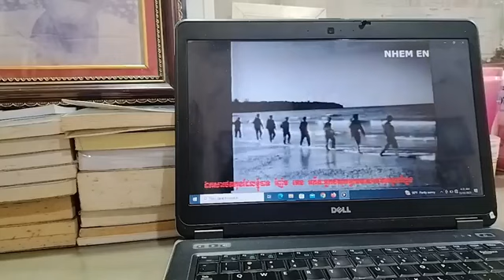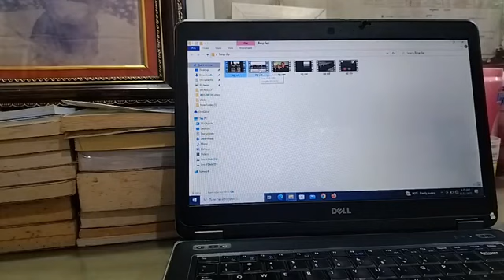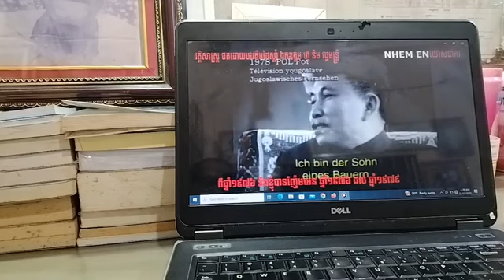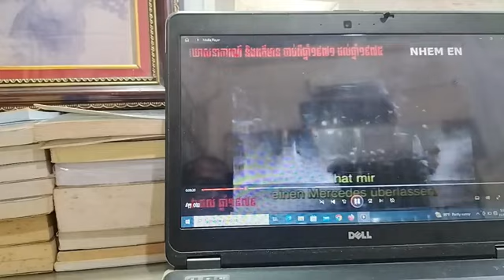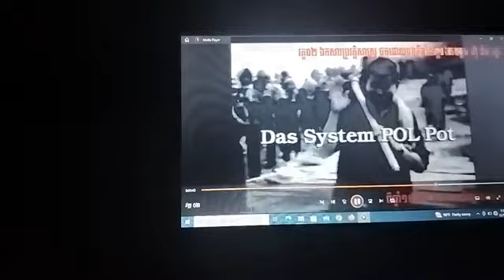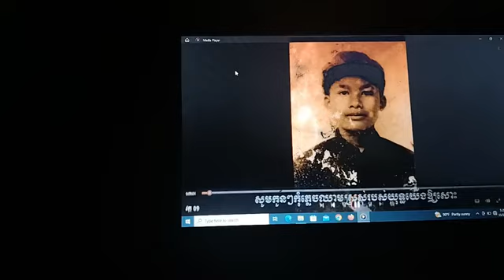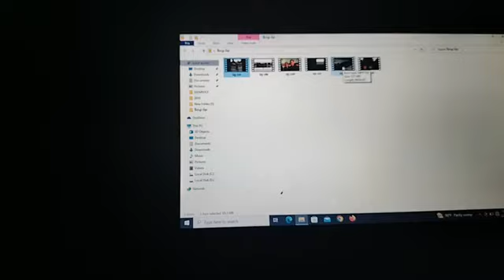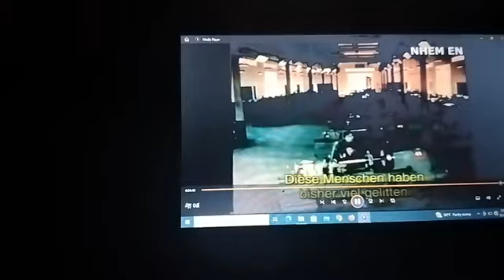ថ្ងៃទី,១១,១១,២០២៣ ខ្ញុំបាទញ៉ែមអេនឡាយវីដេអូកិច្ចការសង្គម ប្រវត្តិសាស្ត្រ នយោបាយ ទេសចរណ៍